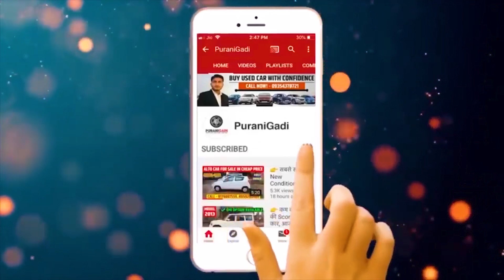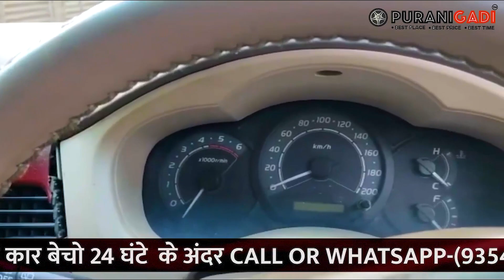लाजवाब Condition की Toyota Innova कार || Used Innova Car Under 3 lakh, Second hand Innova Car